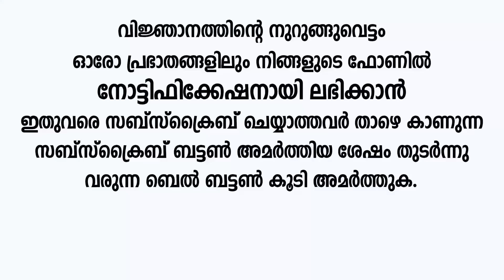ജീവിതത്തില്‍ ഒരിക്കലെങ്കിലും ഇങ്ങനെയൊരു നിയ്യത്തില്‍ ഈ കൊച്ചുസൂറത്ത് ഓതാന്‍ കഴിഞ്ഞാല്‍..!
ജീവിതത്തില്‍ ഒരിക്കലെങ്കിലും ഇങ്ങനെയൊരു നിയ്യത്തില്‍ ഈ കൊച്ചുസൂറത്ത് ഓതാന്‍ കഴിഞ്ഞാല്‍ സ്വര്‍ഗ്ഗം കാണാതെ മരിക്കില്ല!!!
ഒരാള്‍ മരിക്കുന്നതിന്‌ 40 ദിവസം മുമ്പ് ഉണ്ടാകുന്ന മാറ്റങ്ങള്‍ കേട്ടുനോക്കൂ..!

മരിക്കുന്നതിന് ദിവസങ്ങൾക്ക് മുമ്പ് ശരീരത്തിൽ കാണപ്പെടുന്ന മരണ അടയാളങ്ങൾ